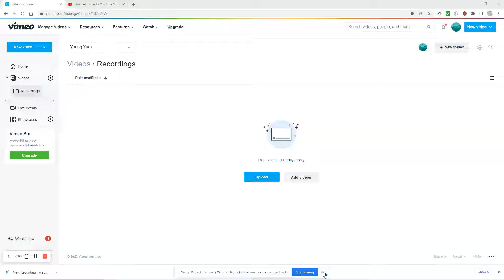Lets Play Pokémon Liquid Crystal - Episode 12